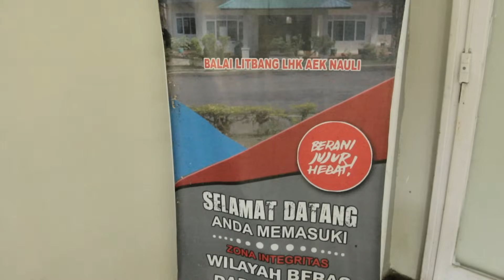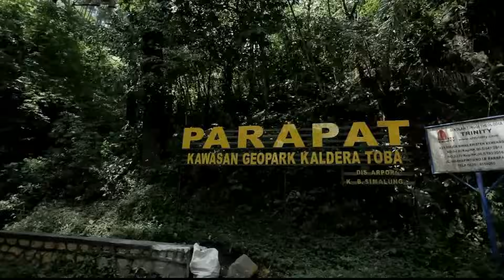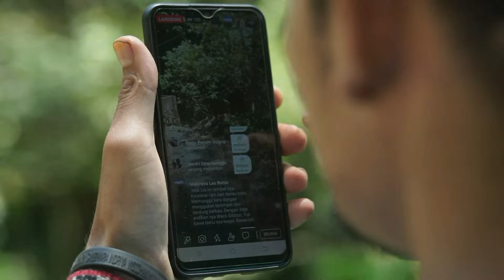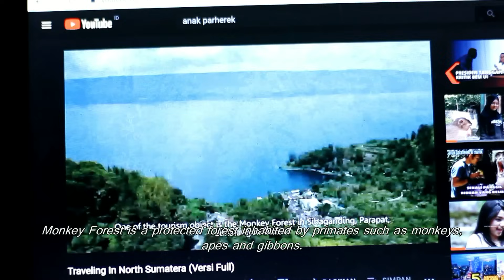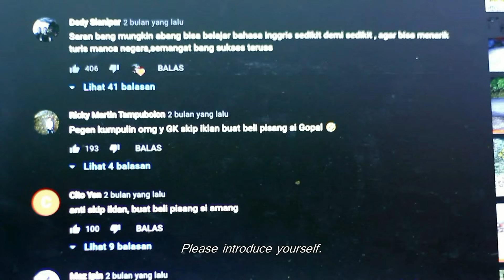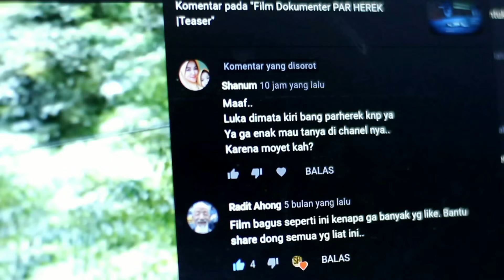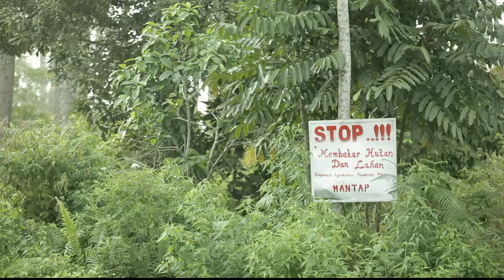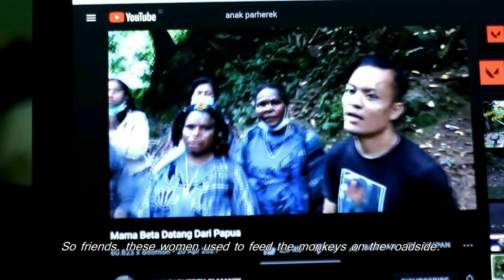Dokumenter parHEREK (Penjaga Monyet)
Sinopsis:
Film Dokumenter parHEREK (Penjaga Monyet) merupakan kisah Abdulrahman alias Detim Datim Manik, yang meneruskan cara hidup unik sepeninggalan ayahnya Umar Manik, sebagai Pawang Monyet di hutan Sibaganding, Simalungun. Dari "meminjam" kisah hidup dan pergaulan Detim dengan kawanan Monyet dan Siamang itu, ditelisik banyak cerita menarik lainnya dari sisi human interest, lingkungan hidup dan dunia kepariwisataan hingga kisah-kisah ironi yang terjadi di kawasan wisata Danau Toba.

Salah satu upaya nya sebagai pawang monyet, Detim punya cara unik memanggil gerombolan primata dengan terompet tanduk kerbau ke dalam hutan kembali agar tak berkeliaran di jalanan karena menjadi pengemis menunggu lemparan sisa makanan manusia. Meski konsekwensinya ia sendiripun tak punya stock pakan yang cukup buat kehadiran primata yang dipanggilnya itu. Maka tak jarang ketika kawanan monyet dan siamang tak lagi dapat pakan yang tersedia melaui datim akan menjadi korban tewas dijalanan. Ia sempat pesimis, lantas, apa yang diperolehnya kelak?